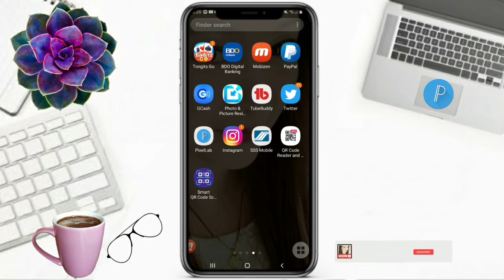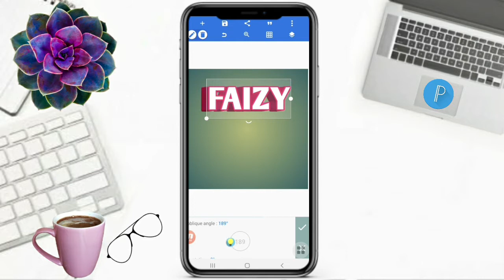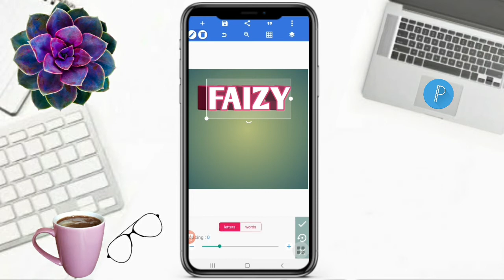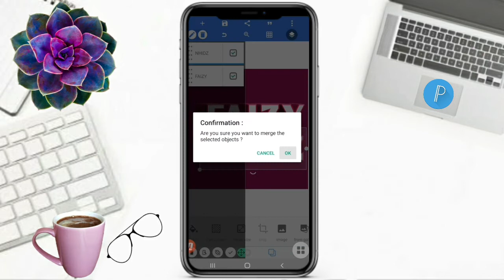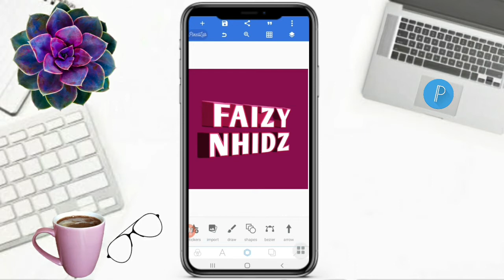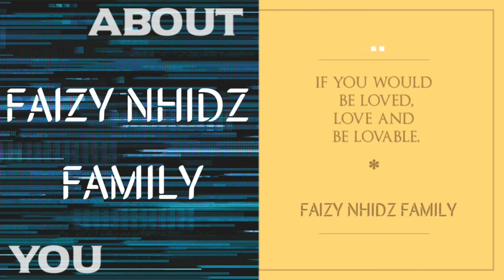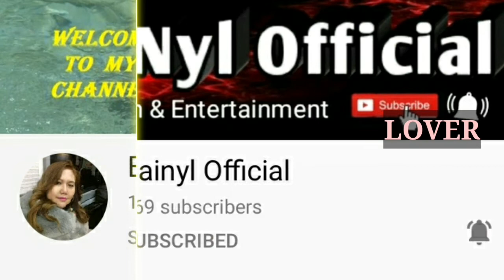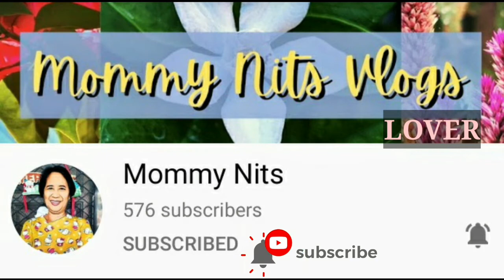HOW TO MAKE 3D COOL TEXT DESIGN IN PIXELLAB | Faizy Nhidz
Hello Everyone!

On this video tutorial, I will show and share to you how to rmake 3D cool text design in pixellab. Hope you like it!

Time Codes
0:00 Intro
0:01 Teaser
0:08 Channel Bio
0:32 How to make 3D cool text design in pixellab
5:01 Inspiring comments for the day
5:42 Member's Shoutout
7:38 Outro
8:13 End

Add me:
🔰FACEBOOK/FB: Nhidz Quinto Ordonio-Posanso

GODBLESS!
Mga Detalye
Para sa mga tanong tungkol sa negosyo:
Lokasyon: Pilipinas
Mga Link